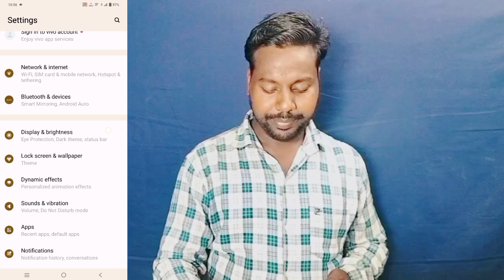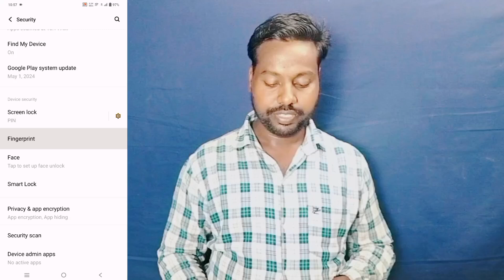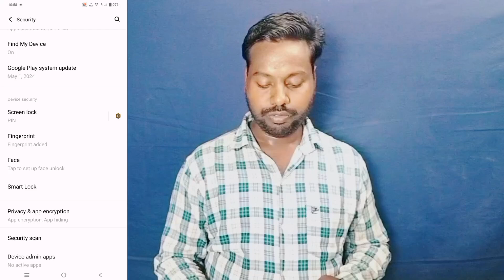Vivo Y28e Screen Lock Setting || Fingerprint Lock Setting || Face Lock Enable Vivo Y28e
Vivo Y28e Screen Lock Settings
Vivo Y28e Screen Security Enable
Vivo Y28e 5G pattren Lock And Pin Password Kaise Lagaye
Vivo Y28e Face Lock Enable
Vivo Y28e Fingerprint Lock Enable
Vivo Y28e Phone me Screen Lock Manage Kaise kare